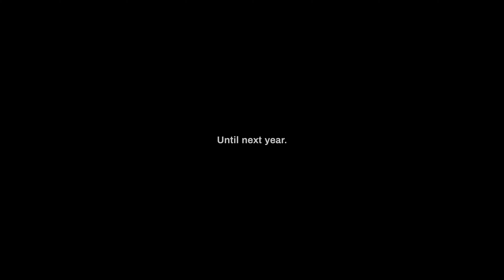VARSITY TRIP 2022 - OFFICIAL FILM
Just over one month ago, you lot arrived in resort to welcome in a new century of Oxford and Cambridge on skis (and snowboards)... and you did not disappoint! Take a look at our post trip video to see how the week played out.

All of us here on the Committee have had a ball putting on the biggest show in the snow and we hope to see you next year!

The Varsity Trip Committee x